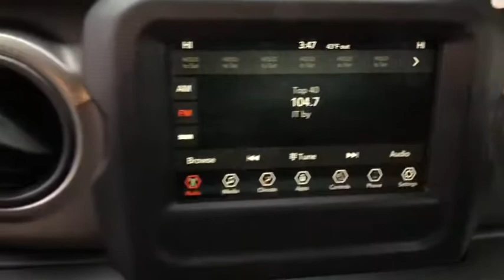2020 Jeep Wrangler_Unlimited Carmel, Peekskill, Mount Kisco, Brewster, Mahopac, Mohegan Lake, NY 203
New 2020 Jeep Wrangler_Unlimited available in Carmel, New York at Meadowland of Carmel CDJR. Servicing the Peekskill, Mount Kisco, Brewster, Mahopac, Mohegan Lake, NY.

Safety equipment includes: ABS Traction control Passenger Airbag Front fog/driving lights Stability control - With Anti-Roll...Other features include: Bluetooth Convertible roof - Manual Air conditioning Audio controls on steering wheel 3.6 liter V6 DOHC engine...Gassss saverrrr!!! 22 MPG Hwy! 4 Wheel Drive.. New Inventory!!! Optional equipment includes: Quick Order Package 24S Sport S Transmission: 8-Speed Automatic (850RE) Cold Weather Group Technology Group Convenience Group MOPAR All-Weather Floor Mats...
Cruise Control,Tinted Windows,Power Steering,Tow Package,Clock,Digital Info Center,Tilt Steering Wheel,Telescoping Steering Wheel,Steering Wheel Radio Controls,Passenger Airbag,Side Airbags,Keyless Entry,ABS Brakes,Traction Control,Dynamic Stability,Security System,Fog Lights,Intermittent Wipers